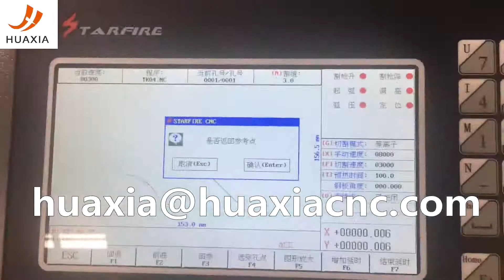LGK 100A power source CNC plasma cutting machine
JiNan HuaXia Machinery Equipment Co.,Ltd is the only one plasma cutter manufacturer in Jinan, China. There are over ten years of production design experience. Customers groups are all over the world.